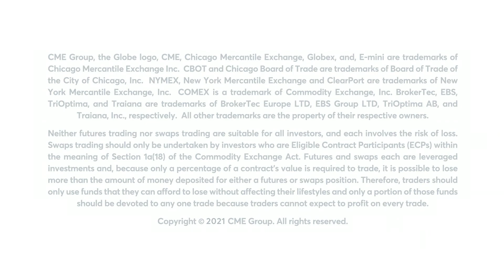September 24 Grains Commentary: Larry Shover